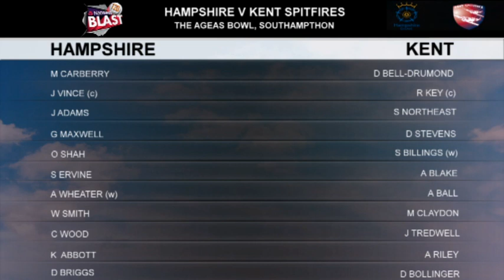Michael Carberry blasts 73 - Hampshire v Kent Spitfires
Highlights from the Hampshire innings in their NatWest T20 Blast fixtures against Kent Spitfires.

Michael Carberry starred with a well-made 73.